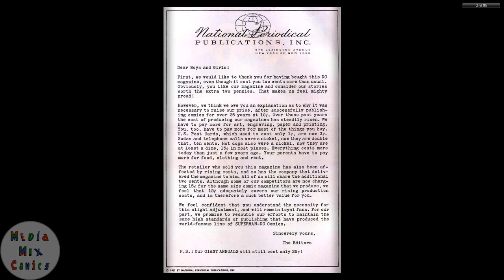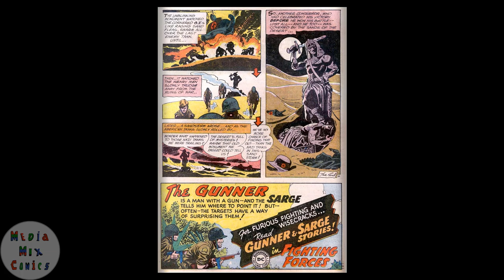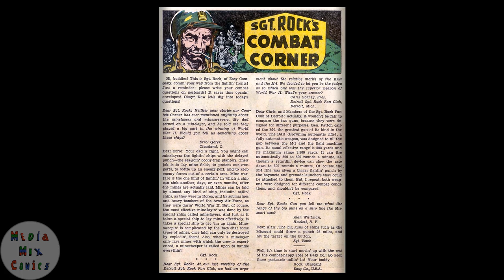GI Combat #092 DC Comics